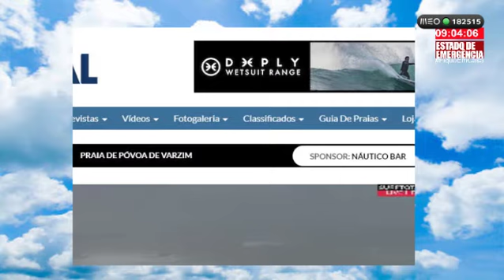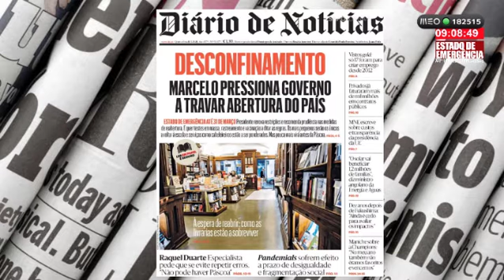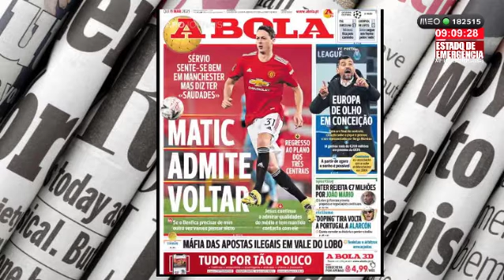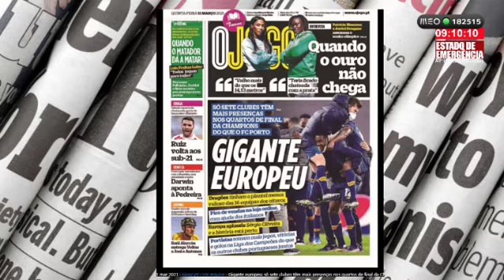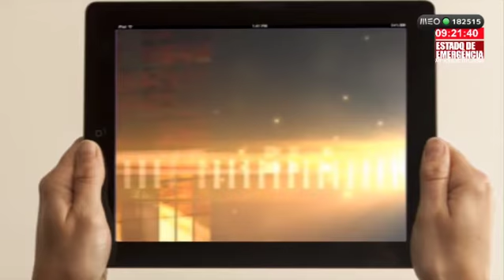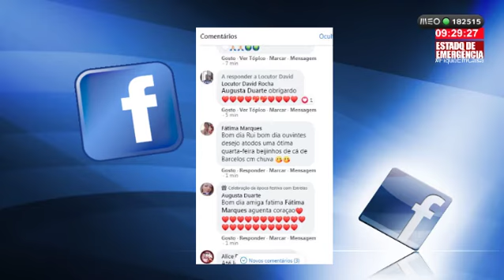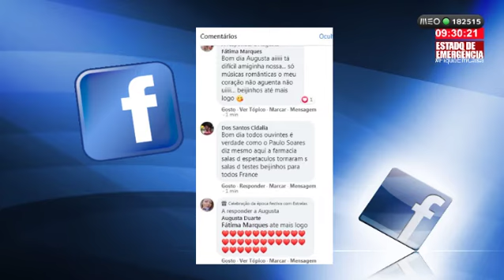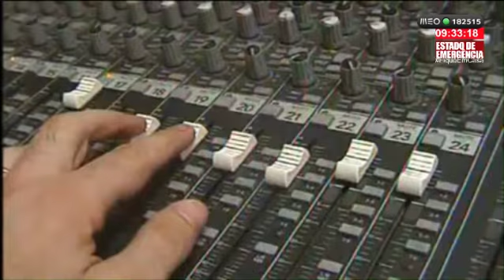Manhã: Qui, 11 Março